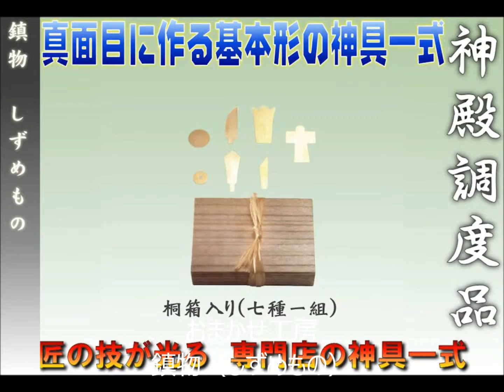おまかせ工房 地鎮祭 鎮物 上品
桐箱版　簡易版　共に中身は同じで大麻付きです